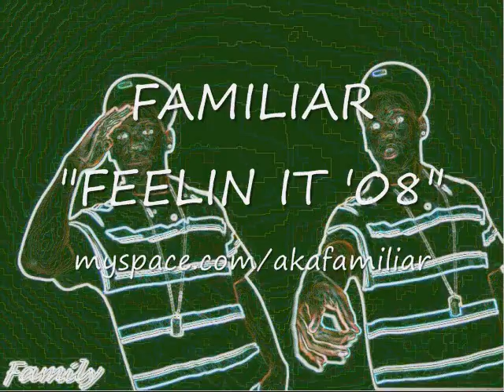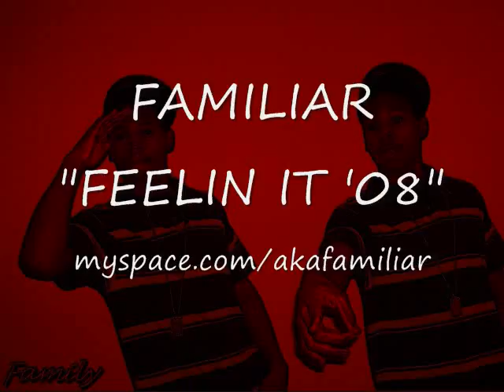Familiar - Feelin It '08